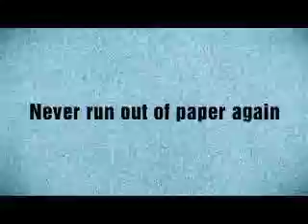SCA-Tork - Paperless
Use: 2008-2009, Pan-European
Client: SCA-Tork Europe
Agency: Ehrenstråhle BBDO
Creatives: Bertil Timan/Kurt Beren Geiger
Director: Rasmus Lindman
Production Company: Spitfire Productions
Producer: Mattias Brockert